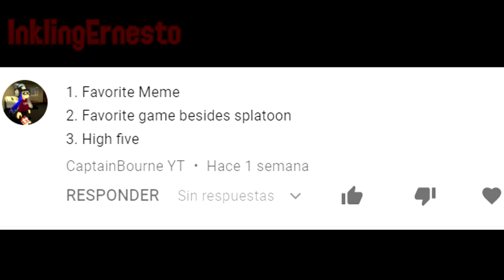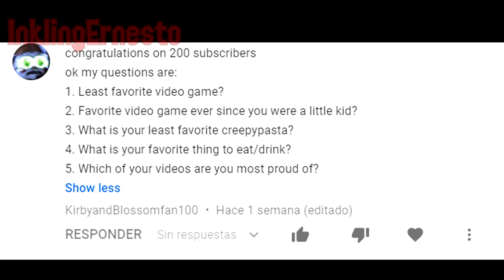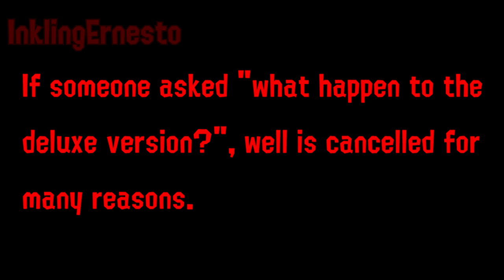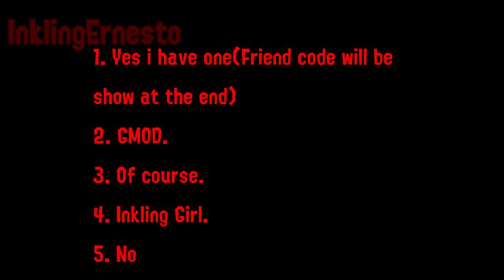Q&A Answer Time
I'll send you a lot of thanks for the questions and the 200 subscribers.

Follow my websites:
DeviantArt: